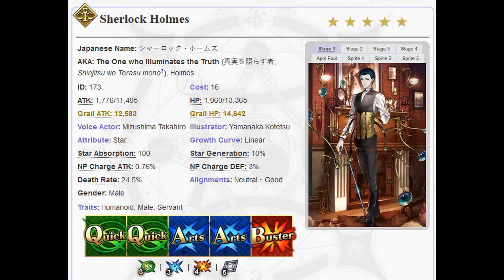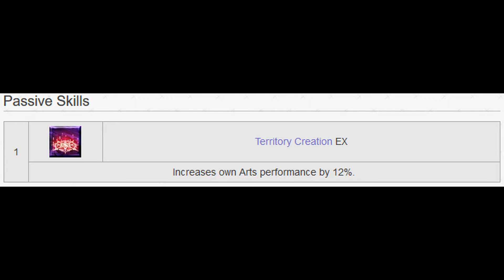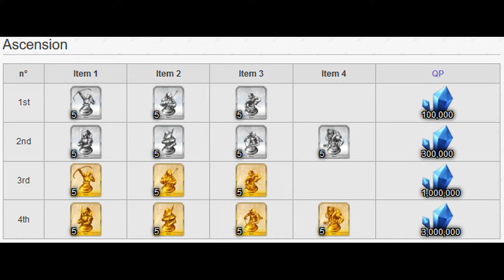Análise de Servo - Holmes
O quão bom é o maior detetive do mundo? N-não... eu não estou falando do Batman... também não estou falando do Lucifer... não também não é Scooby Doo e sua turma... é Sherlock Holmes!